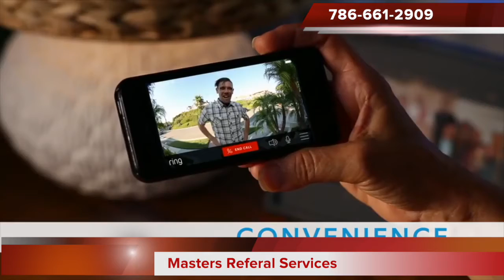Masters Camera services